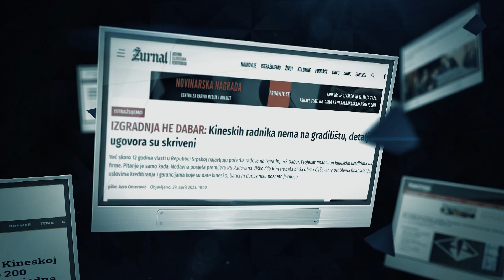Kineski put - Pojas oko Bosne i Hercegovine (Trailer)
Video serijal u četiri dijela:
Na koji način Kina na Balkanu provodi svoju strategiju „Pojas i put“
Zašto su ugovori plaćeni javnim novcem sa kineskim kompanijama tajni?

Svakog ponedjeljka od 2.do 23. septembra u 17:00 časova
Video serijal : Kineski put - Pojas oko Bosne i Hercegovine